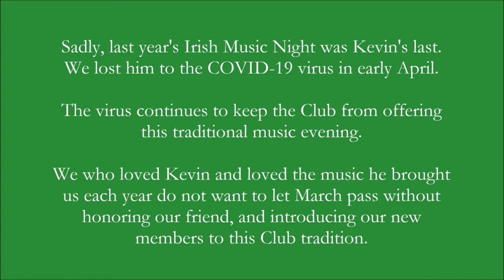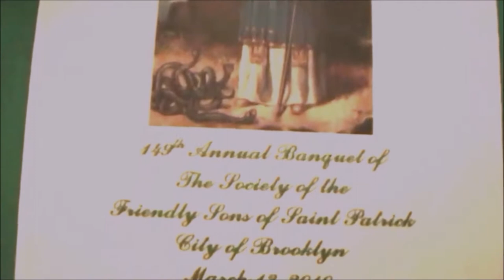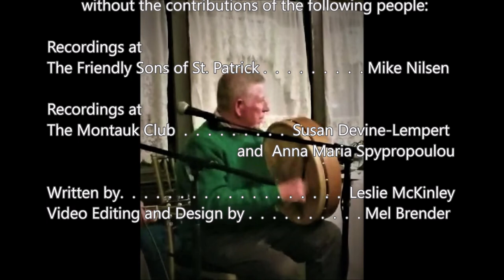Kevin Brooks Irish Music Night at the Montauk Club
Watch a St. Patrick's Day tribute to longtime Montauk Club member Kevin Brooks.

The Montauk Club of Brooklyn has been a gathering place for people of wit and wisdom since 1889. We have long served a diverse membership and strive to be a welcoming place for all.